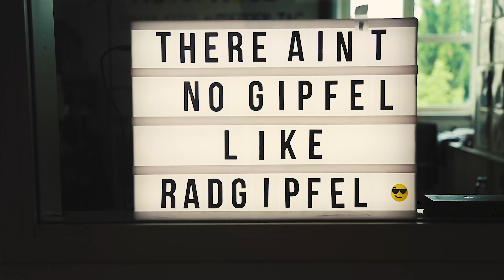Radgipfel 2019 - Aftermovie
Das war der 12. Österreichische Radgipfel 2019 in Graz.

Planung/Kamera/Schnitt: Anja Wilawitzer & David Wiestner